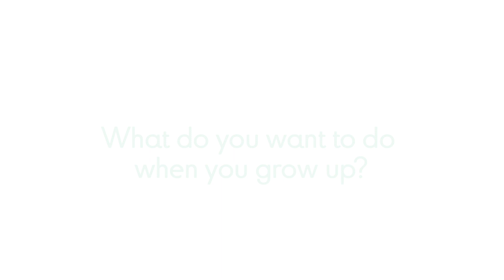What do you want to be?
The Truvia® brand supports the WFP in providing school meals to children in Bolivia.